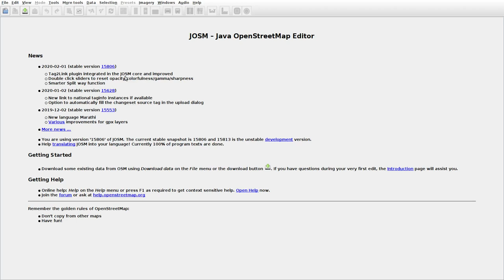JOSMrec0272 2020 02 05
Lithuania. Gižai. Tracing buildings (mainly) in JOSM for openstreetmap.